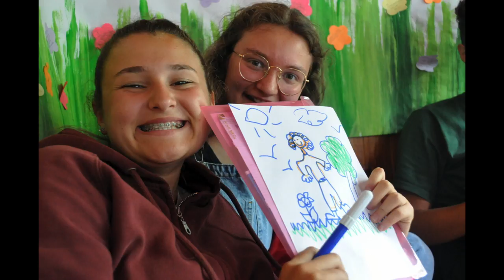CAMPO GVS '17 | VOLA SOLO CHI OSA FARLO - INNO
Camposcuola giovanissimi di AC
2-3-4 Superiore
17-24 Giugno 2017 • Bagolino